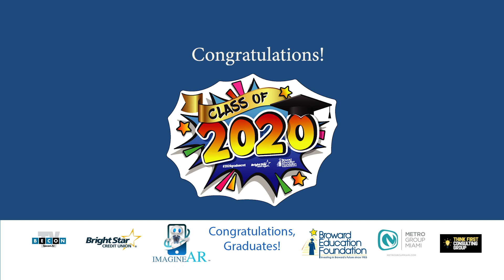2020gradsecret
Congratulations, Broward County Public Schools Class of 2020!

Broward Education Foundation heartily thanks Supt. Runcie, FLO RIDA, Dwyane Wade, ImagineAR, BrightStar Credit Union, Metro Group Miami, BECON-TV and Think First Consulting Group for their time, talent and generosity in helping to make history with Broward County Public Schools Class of 2020!